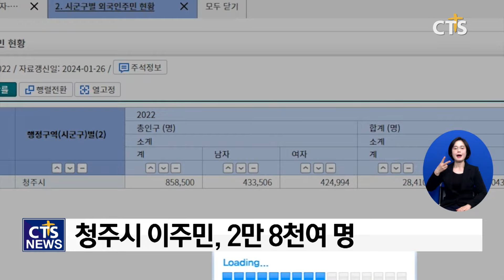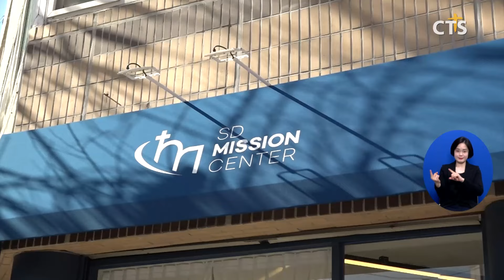상당교회 SD미션센터 창립예배 (충북, 이승희)ㅣCTS뉴스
앵커 : 저출생 고령화 시대, 심각한 인구문제 해결을 위해 정부는 이주민 유입을 적극 유치하고 있는데요.

앵커 : 이주민을 향한 선교대책 마련이 시급한 이때, 청주 상당교회가 독립적인 이주민 선교센터를 열고 창립감사예배를 드렸습니다. 관련 소식, 이승희 기자가 전해드립니다.

우리나라에 거주하는 이주민은 미등록 외국인까지 포함하면 약 250만 명으로 추정됩니다.
충북 청주시도 현재 105개 나라, 2만 8천여 외국인이 거주하고 있고, 2024년에는 충청북도가 이주민 유입 3만 명을 목표로 하는 등 본격적인 다문화 사회 속에서 이들을 향한 적극적인 선교 대책이 요구되고 있습니다.
이러한 때에 청주 상당교회는 충북대학교를 거점으로 많은 유학생과 이주민이 거주하는 청주시 복대동에 이들을 위한 각 언어별 예배와 모임이 가능한 공간, ‘SD미션센터’를 세우고 창립감사예배를 드렸습니다.

[안광복 목사 / 상당교회]
선교는 예수님께서 우리에게 말씀하신 지상명령이고 가장 중요한 과제이고 또 사명이죠 이제 집 앞에까지 와 있는 많은 이주민들을 가슴에 품고 보다 힘 있게 효과적으로 환대하고 위로하면서 이곳에서 예수님을 발견하고 깨닫는 아름다운 예배의 공간 축복의 장소가 되리라고 생각을 합니다

SD미션센터는 각 문화별 5명의 선교사들이 배치돼, 몽골어와 중국어, 일본어 등의 예배와 기도회, 공동체 모임을 지원합니다.
또한, 주중에는 북카페와 다양한 문화행사, 언어교실과 이주민 상담센터도 열립니다.

[안상경 선교사 / SD미션센터 총괄]
선교가 이제는 속지적인 선교, 지리적으로 나아가는 선교가 아니라 속인적인 선교 이곳에 한국 땅에서 와 있는 많은 이주민들을 위해서 그들에게 선교할 수 있는 가장 쉬운 선교의 길이 열린 거고요 지도자를 양성하고 그들의 자녀들을 돌보고 그들의 삶에 도움을 줄 수 있는 그러한 편안한 센터 역할을 하고 그것을 통해서 그들이 복음을 이 땅에서 쉽게 전할 수 있는 교회들을 생성해 줍니다

상당교회 이주민 선교는 20여 년 전부터 지속적으로 확장됐습니다.
2005년 영어예배 창립을 시작으로 중국과 일본, 몽골 등 민족과 언어별 예배가 세워졌고, 다문화공동체 연합집회와 운동회, 이주민 축제 등 문화를 통한 선교도 활발히 펼쳐왔습니다.
특별히, 2021년 별도의 공간으로 이전한 러시아어 예배는 현재 200여 명이 모이는 공동체로 성장했습니다.

계속해서 이런 선교의 열정을 가지고 저희 상당교회는 선교에 헌신하고 노력하려고 합니다 이런 부분들이 영적 플랫폼 역할이 되어서 많은 외국인 유학생들이나 또 이주민들이 와서 이곳에서 예수님을 만나게 되고 이것을 통해서 이 지역에 있는 다른 교회와 아름다운 협업과 동역 관계가 있었으면 좋겠습니다

‘가는 선교’에서 ‘오는 선교’로 변화된 선교의 지형
이주민을 위해 마련된 ‘사랑방’이 영혼을 살리는 ‘생명의 보금자리’가 되길 기대합니다. CTS 뉴스 이승희입니다.